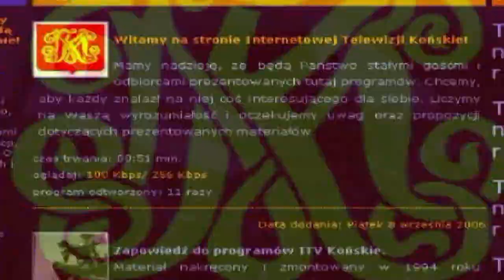Rozmowa Tygodnia - wydanie 15/2011 z Konstantym Miodowiczem posłem na Sejm RP Cz. 1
Rozmowa o katastrofie Smoleńskiej i raporcie komisji Millera